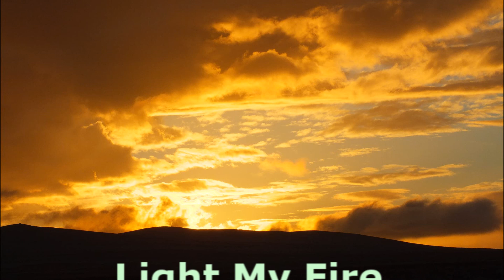Angel Anthony Rockbul- Light My Fire.wmv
music "Doors", arr., perform., programs, mix and guitars Angel Anthony Rockbul
camera Alex Andonov and Lili Chicone
studio "A2"